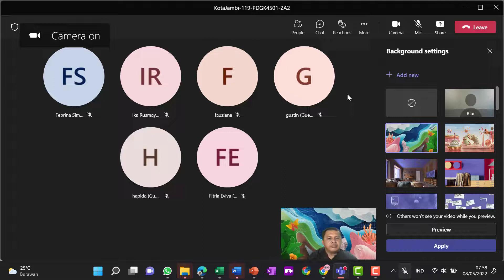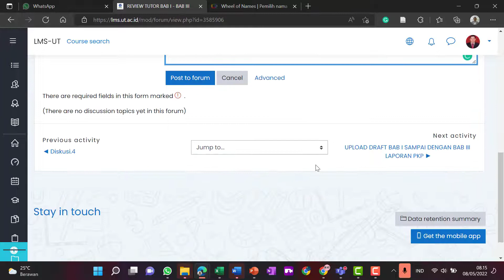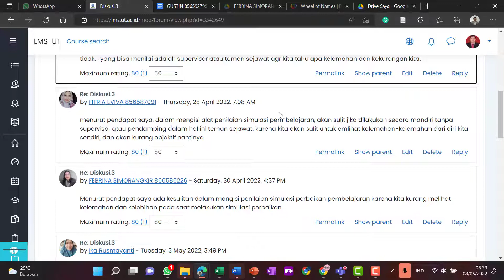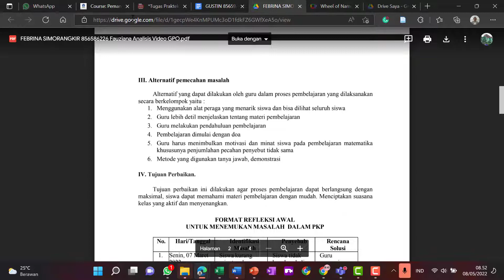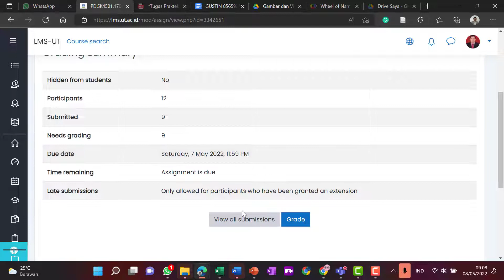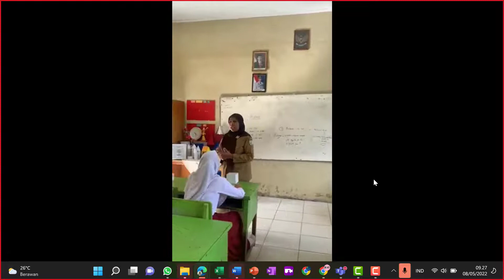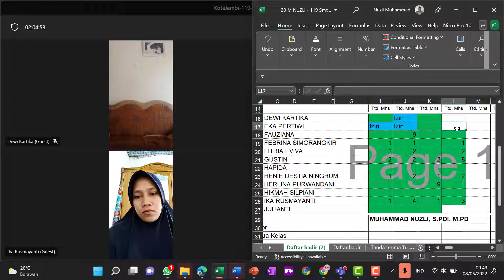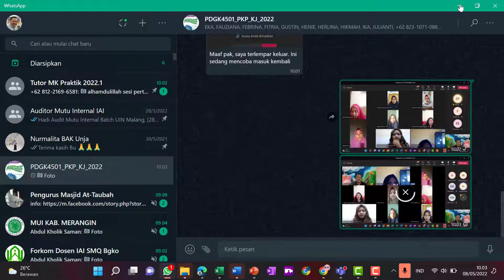Feedback Siklus 2, Sistematika Laporan PKP, Penyusunan Bab I-III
Pemantapan Kemampuan Profesional/PKP Mahasiswa Program BI Semester 2A Pokjar Kota Jambi UPBJJ UT Jambi pada Tuweb ke 4